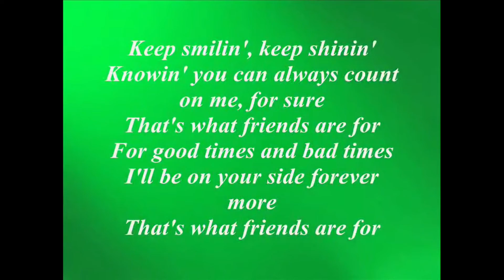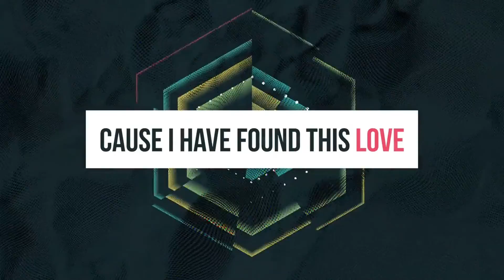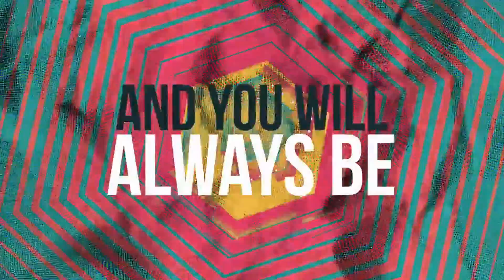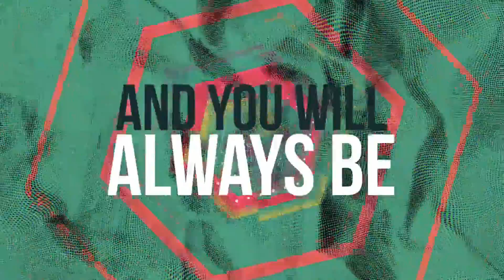Children's Church: BFF's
Jesus had some real good friends! What kind of friends does He want us to be?